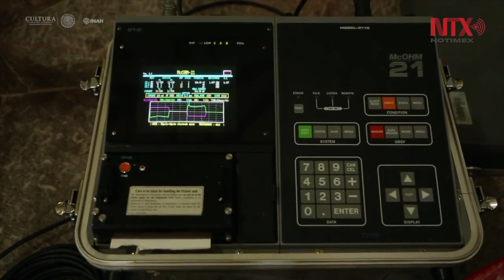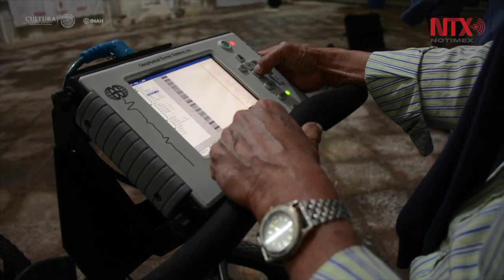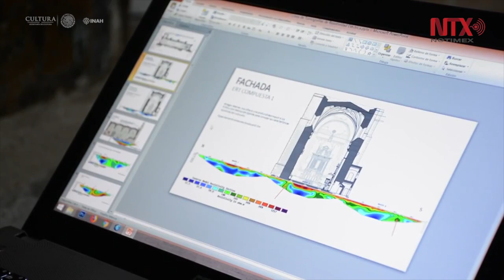Subsuelo de Tochimilco, Puebla, es analizado tras el sismo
Utiliza el INAH tecnología de punta no invasiva ni destructiva en análisis de inmueble dañado por el sismo del 19 de septiembre 2017 en Tochimilco, Puebla